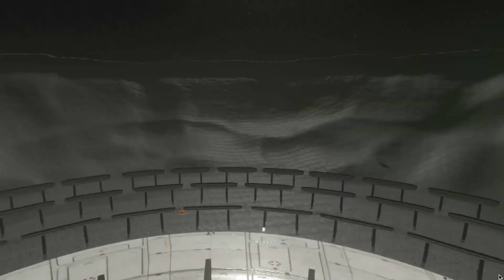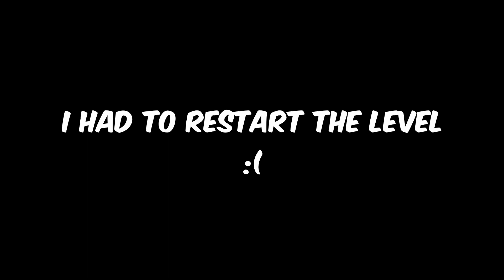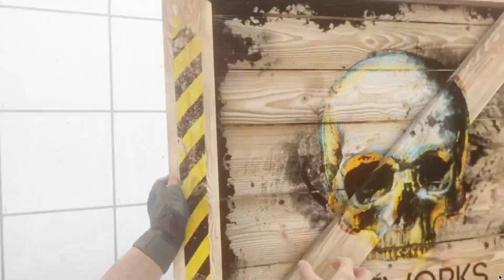New Faces | Bonelab Ep. III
Unlocking all the other avatars in BONELAB! Next time, we'll be venturing into the ascent...